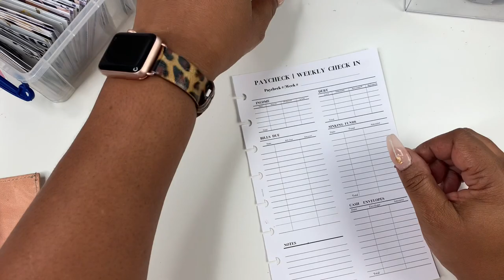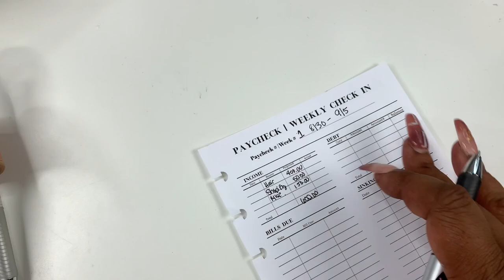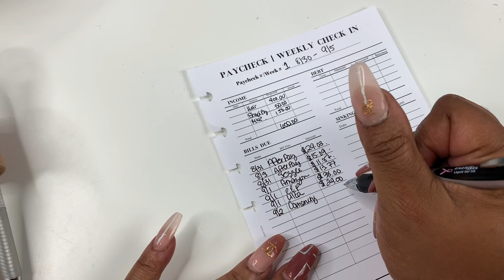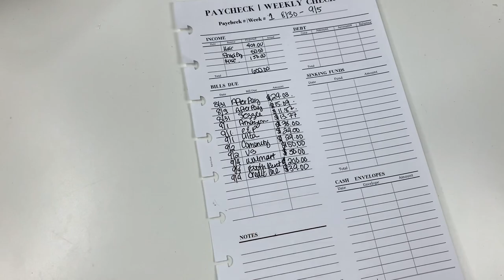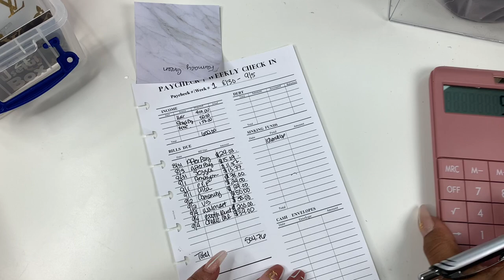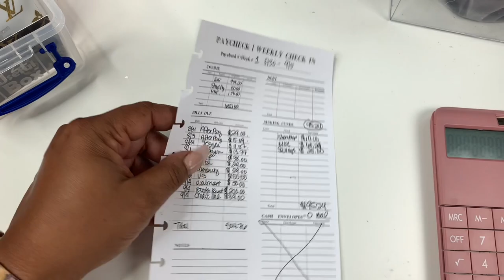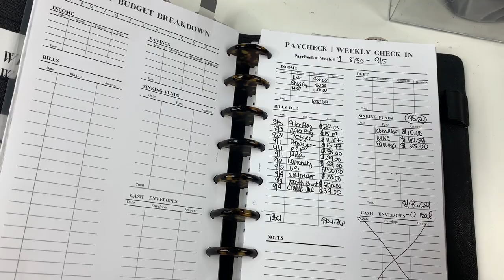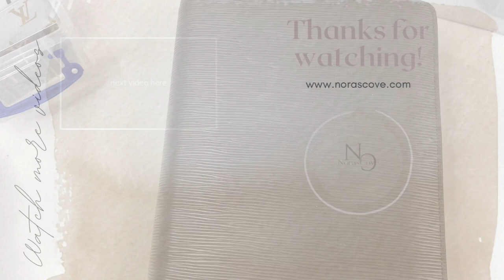PAYCHECK TO PAYCHECK | WEEKLY CHECK IN | SELF EMPLOYED BUDGET | LOW INCOME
Hey Friends!  Welcome!  Today I'm doing my weekly budget check in.  This is my super slow week as far as income.